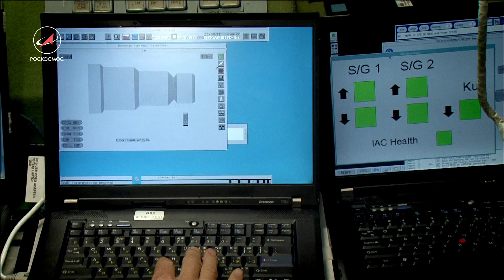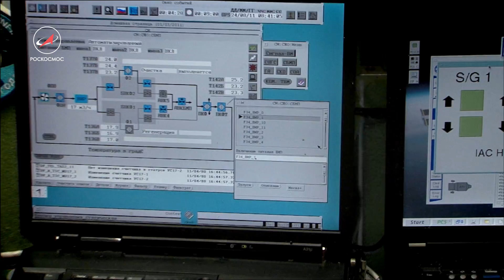Международная космическая станция / ISS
Пять лет назад с космодрома на мысе Канаверал к МКС была запущена ракета-носитель «Falcon- 9» с частным космическим грузовым кораблём «Dragon», первым аппаратом коммерческого назначения. В эти дни очередной «Dragon» доставил на МКС  более двух с половиной тонн грузов. Миссия стала одиннадцатым полётом автоматического грузового корабля «Dragon» к Международной космической станции.